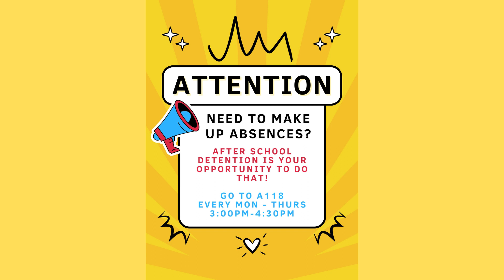ann 12 1 23